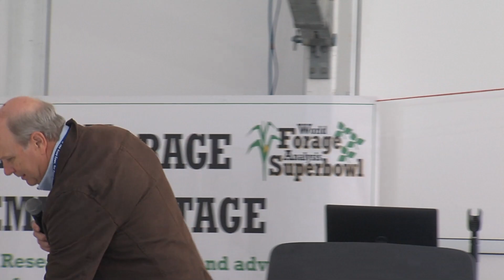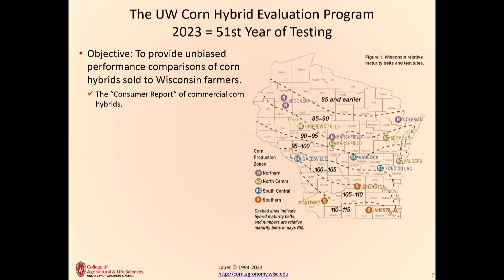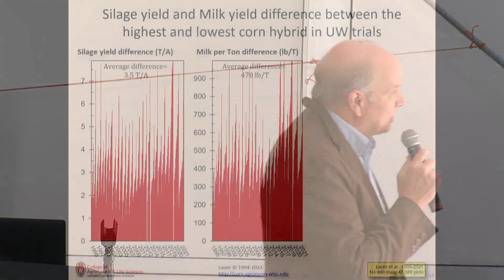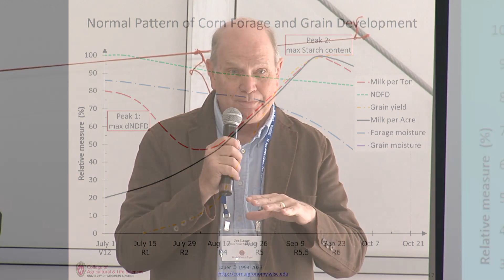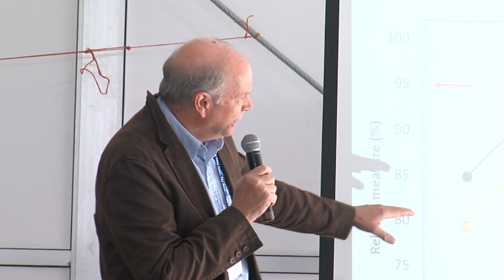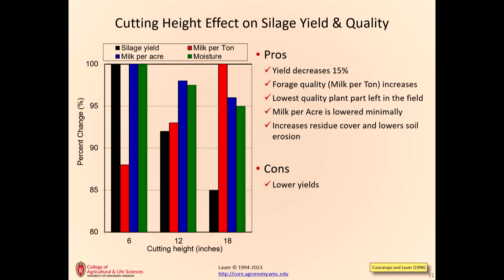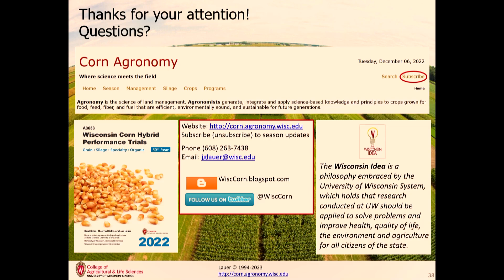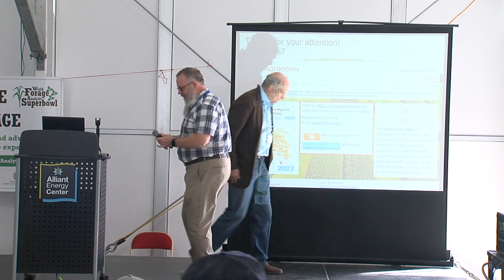Corn Silage Production: The Key to Unlocking Your Farm’s Potential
Joe Lauer, Ph.D., Professor, University of Wisconsin-Madison, Madison, Wis.